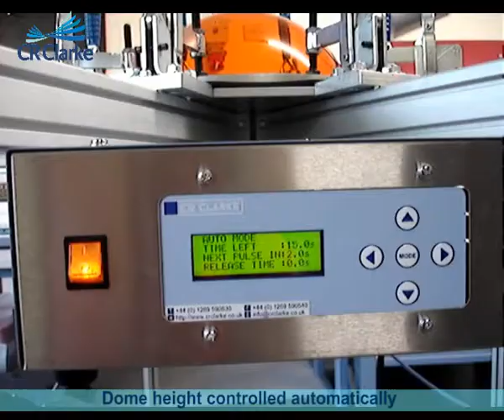650A Automatic Dome Blower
The 650A Dome Blower allows the blowing of consistent domes in a production setting.  The machine can produce domes from 150 to 700mm in diameter, with a matching laser-cut steel base plate and ring assembly being required for each size.  One ring and baseplate set is provided with each machine.